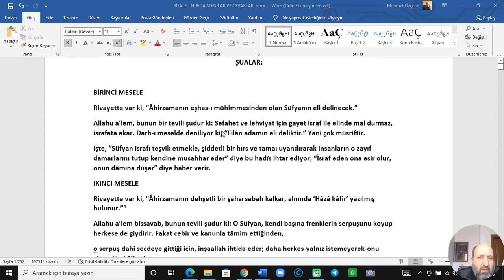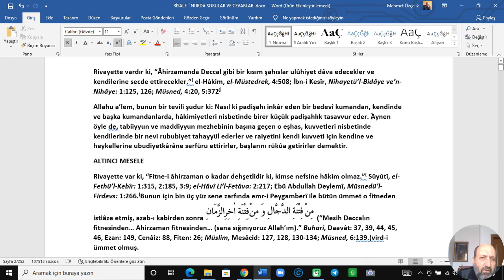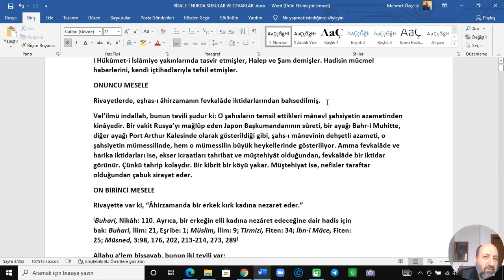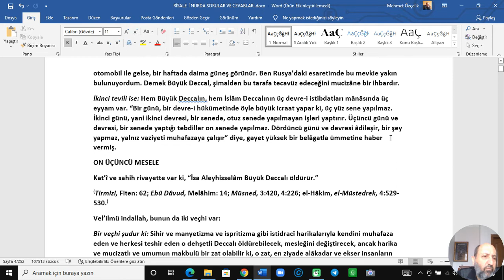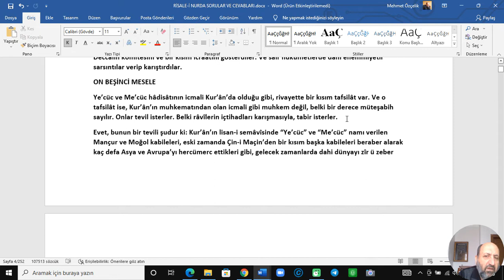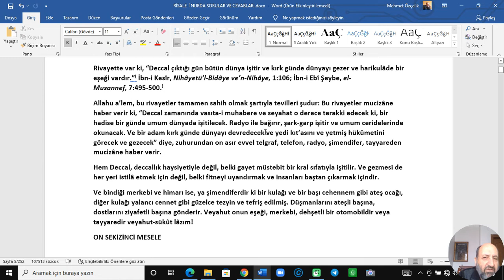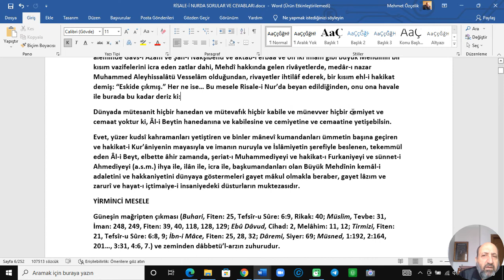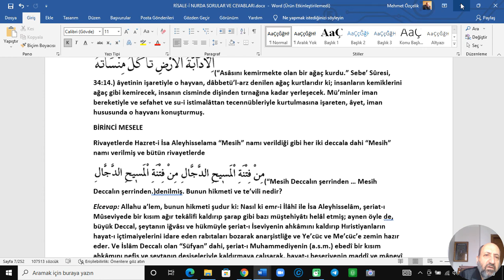RİSALE-İ NURDA SORULAR VE CEVABLARI-51